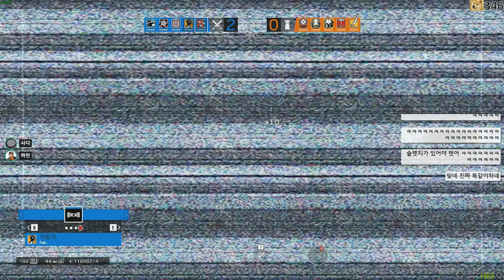마에스트로 터렛을 바깥에 설치해보았습니다 ㅋㅋㅋㅋㅋ - 레인보우식스 시즈 -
※게임제목         : 레인보우식스 시즈 (스팀)
※컴퓨터사양     :

  PC-1

  CPU        : i7 8700K 5.0Ghz
  MOTHERBOARD    : ASUS MAXIMUS X HERO Z370
  MEMORY        : 16GB 3200오버(GSKILL)
  GPU(VGA)    : GTX 1080Ti

  PC-2

  CPU        : i9 7980XE(x40.0)
  MOTHERBOARD     : ASUS RAMPAGE VI APEX X299
  MEMORY        : 16GB 논오버 클레브
  GPU(VGA)    : GTX 1060 6GB